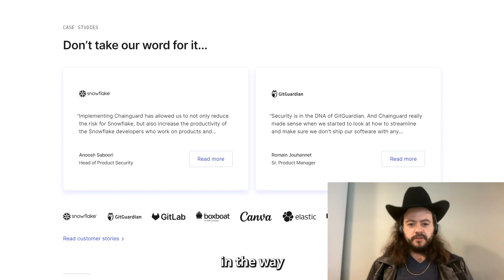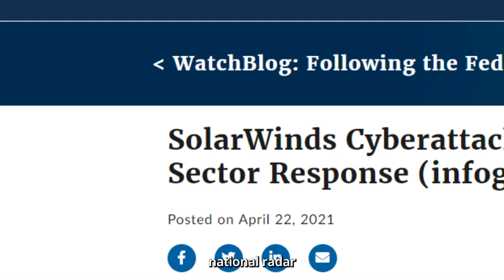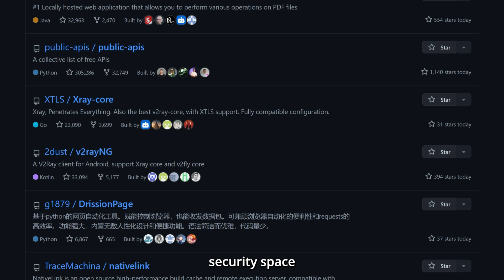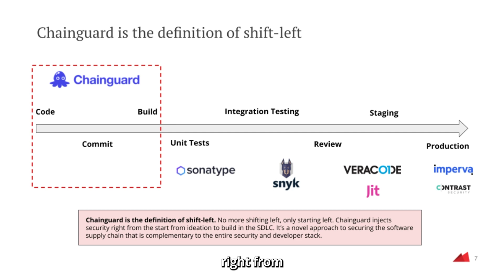Chainguard Raises $140M to Transform Open Source Security